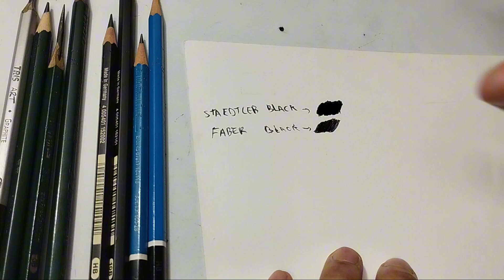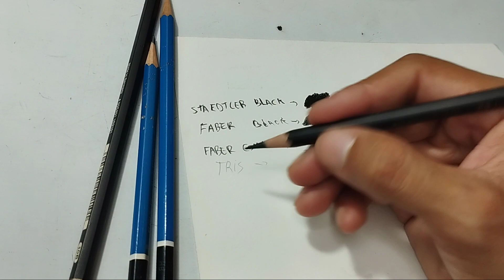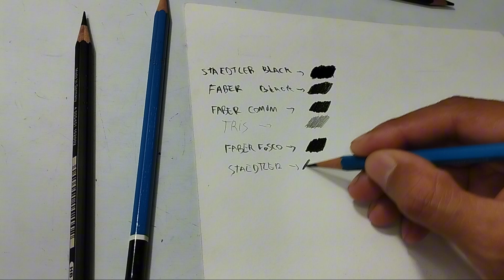Melhores lápis para desenho realista - Baratos - Lenon Silva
fala pessoal aqui estou mostrando pra vocês Quais melhores lápis para desenho e que são mais baratos se gostar desse viddeo deixei seu comentário e não esqueça do like para fortalecer o canal!

Meu curso  e treinamentos
Curso de. Realismo:

00:00 Intro
00:53 Faber Casttel 9000
02:24 Faber casttel super soft Black
03:20 Faber casttel Pitt Graphite matt
06:43 Tris ART
08:10 Staedtler Mars lumograph
10:04 Staedtler Mars lumograph Black
11:48 Riscando a folha
17:14 Encerramento